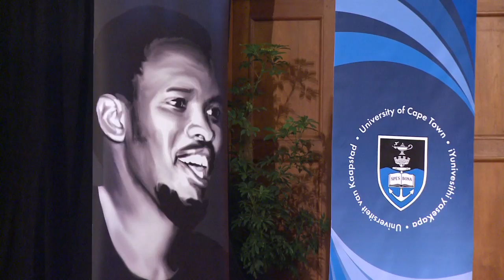Sir Sydney Kentridge speaks on the public inquest into the death of Steve Biko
Sir Sydney Kentridge delivered the 12th Annual Steve Biko Memorial Lecture at UCT on 12 September 2011. In his lecture, co-hosted by the Steve Biko Foundation, Kentridge spoke of the national and international outcry following Biko's death. He outlined the details of the 1977 public inquest where he, George Bizos (in the audience at UCT) and the late Ernie Wentzel, a UCT law graduate, had represented Biko's mother and his widow, Ntsiki.